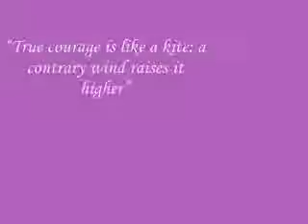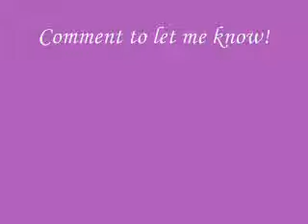Domino kite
Hello everybody!
I haven't updated in a while, but I'm back now!
2 parts didn't fall, but the rest went pretty well.